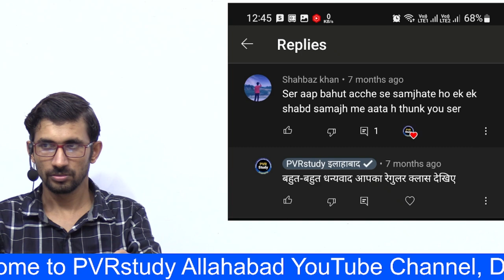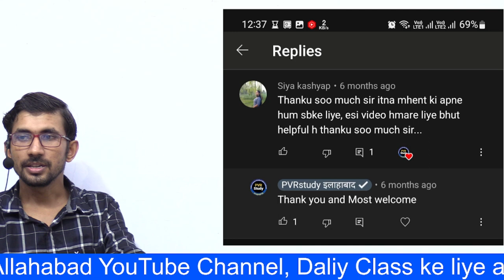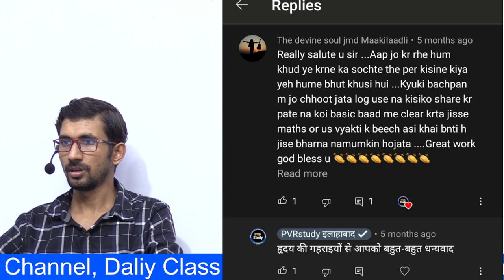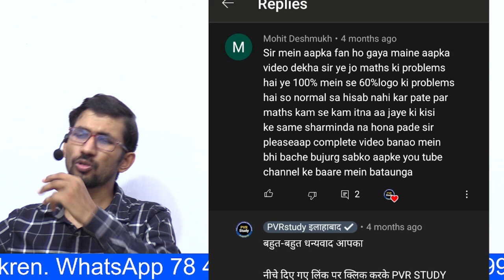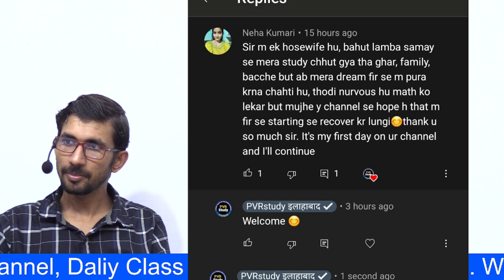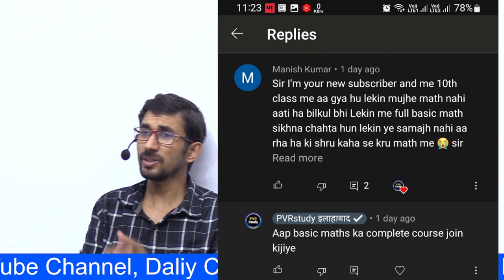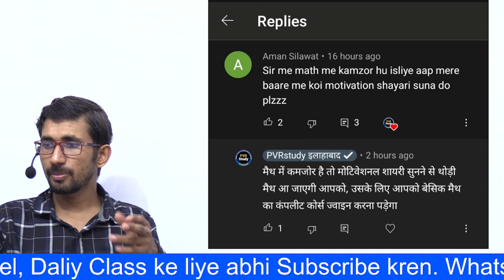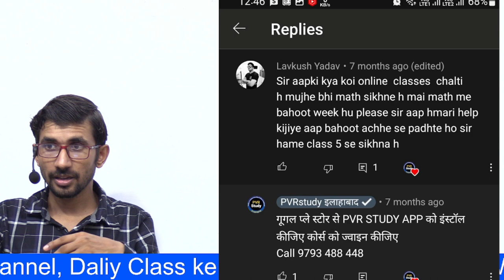Students Feedback of PVRstudy